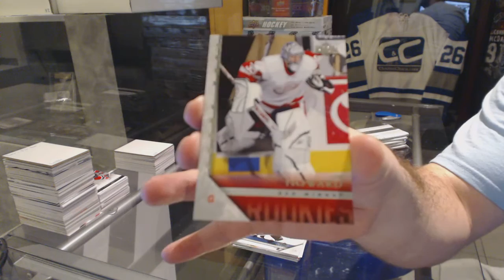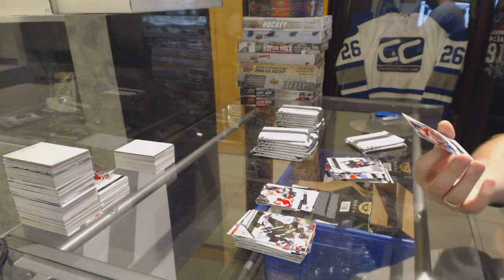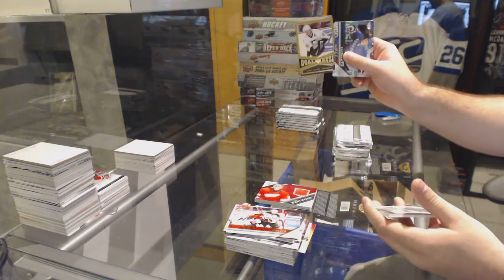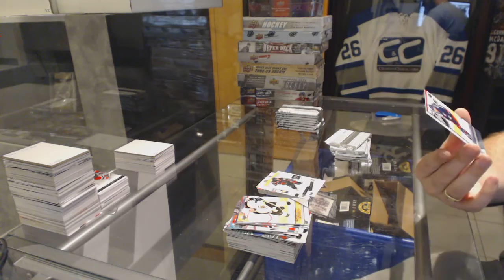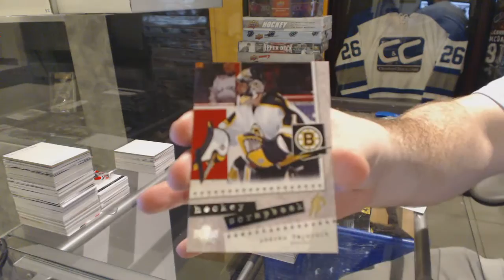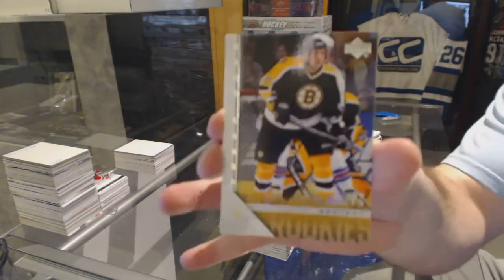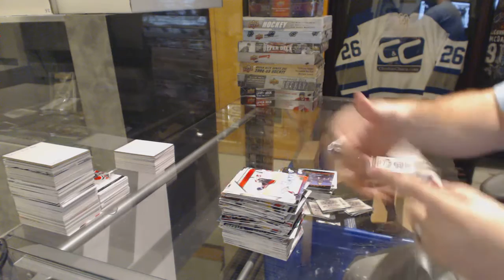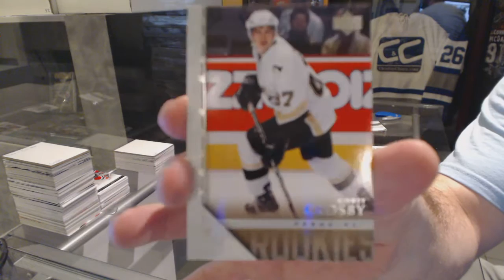DirtDiv3rMD's 05-06 Upper Deck Series 1 Blaster Hockey 3 Box Break